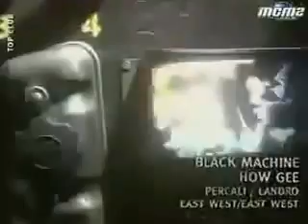Black Machine How Gee Official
حيدر صناعه